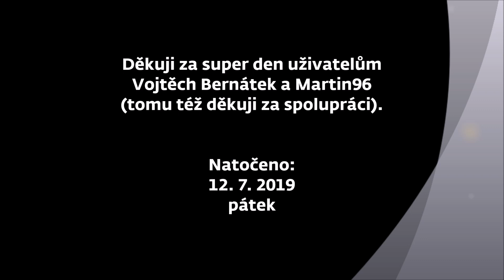Železniční přejezd Těchlovice [1] - 12.7.2019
Lokalita / Location: Těchlovice, žel.zast.
Trať / Line: SŽDC 073 (Ústí nad Labem-Střekov - Velké Březno - Děčín)
Úsek / Section: Těchlovice - Boletice nad Labem
Výstražníky / Light signals: AŽD 71
Zvonek / Bell: klasický / classic
Vlaky / Trains:
1) nákladní vlak směr Děčín (lokomotiva Vectron EP Cargo)
2) Os 6471 (Děčín hl.n. - Děčín východ - Ústí nad Labem-Střekov)
První záběr je improvizovaný.
Spolupráce / Co-operation: Martin96, Vojtěch Bernátek
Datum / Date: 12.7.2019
Kamera / Camera: Panasonic HC-V250